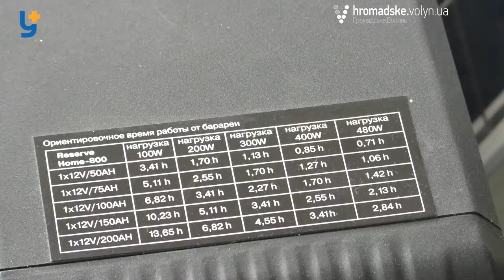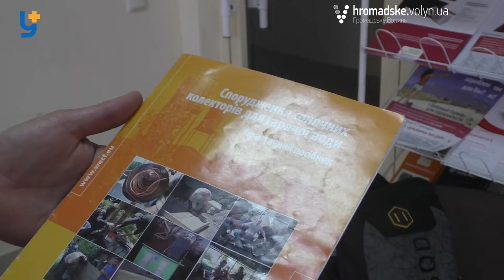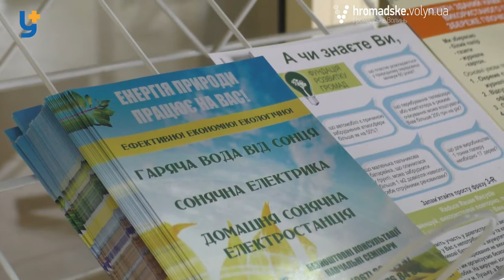Для чого створений Центр розвитку сонячної енергії у Луцьку?